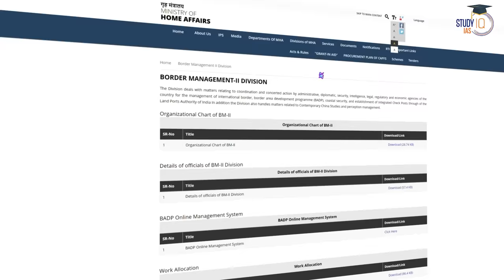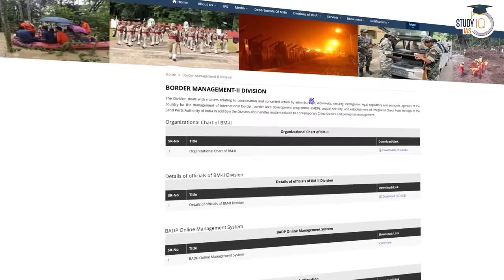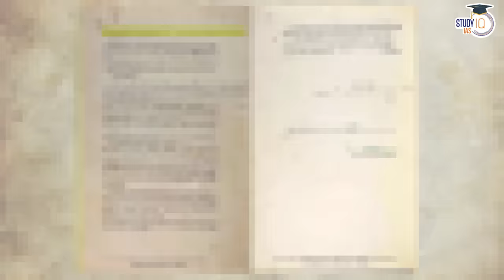India’s Borders with Afghanistan Explained | PoK & Pakistan | UPSC Prelims & GS3